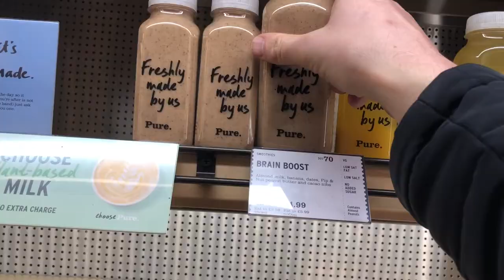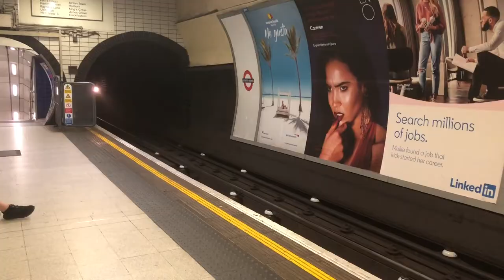How to earn £1000 to £3000 per day, doing what you love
I wanted to provide a video that gives some tangible and realistic steps of how you can genuinely earn £1000 to £3000 per day for doing what you love.

Mostly it comes down to the following areas including:

1) Knowing your unique value and building on this.

2) Remove industry assumed constraints

3) Think if you want to sell your service B2C, B2B or both?

4) Sell the transformation, not just the service

5) Your paid for the value you provide, not your time

I also mentioned in the video about my free sales training group on Facebook, the community is growing rapidly with lots of business owners, professionals and entrepreneurs from all over the world.

If you would like to sell more successfully, then why not check out my Sales Transformation Scorecard and find out exactly where you're already strong and where you need to improve for FREE